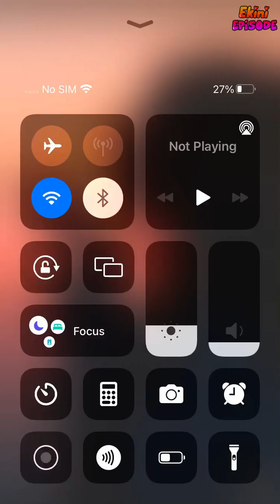Uniquely Me - Episode 10 | Episode Choose Your Story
Because of your eyes and what you are, people stayed away, that was the last time until you met him... Will you continue to stay away or will you give in to the fire in his eyes?

Credit: Jasmine Smith
Author's IG: @jdsepisodewriter